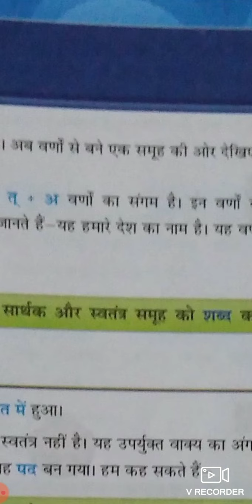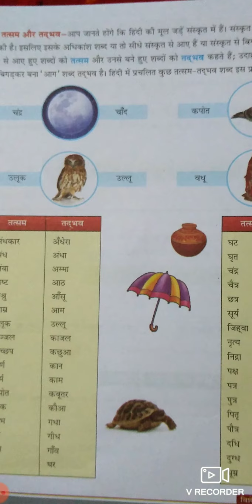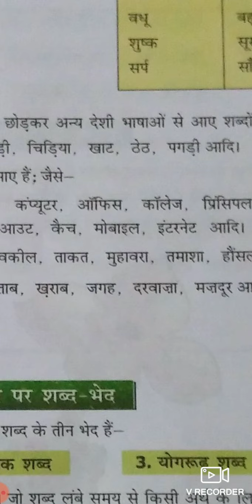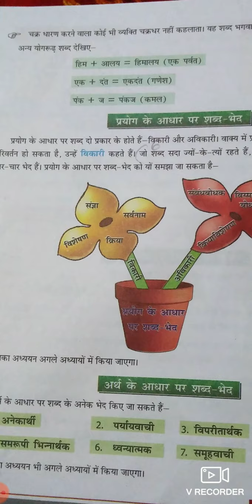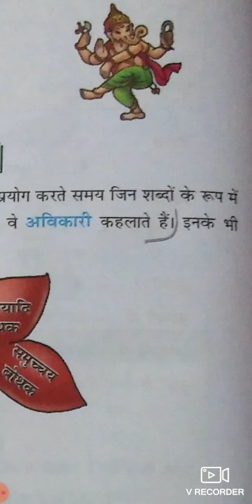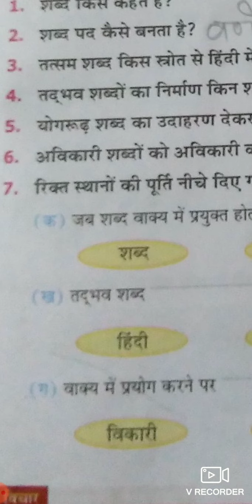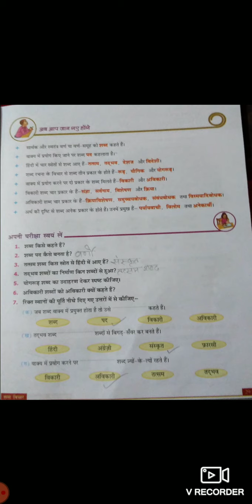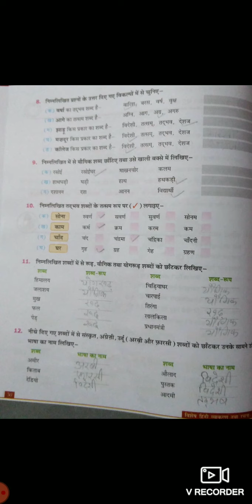Vishesh hindi vyakaran tatha rachna, class-7, chapter -4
sandhi hindi grammer, sandhi hindi, sandhi hindi tricks, sandhi tricks, hindi tricks, sandhi exam, Sandhi tricks, Ssc Hindi Grammer, Hindi vyakaran